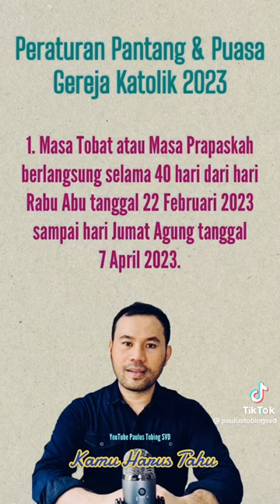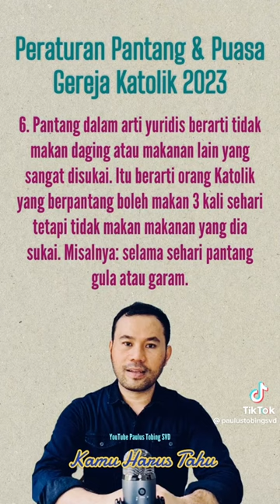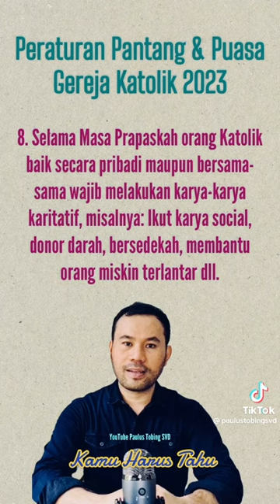Aturan Pantang dan Puasa Katolik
DUKUNG CHANNEL DAN WEBSITE DE GEA'S OFFICIAL